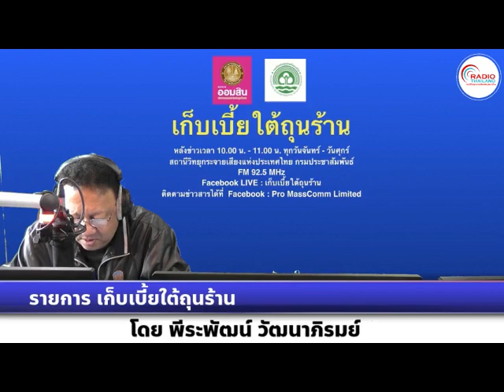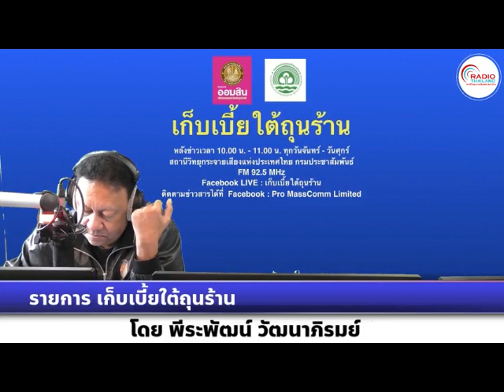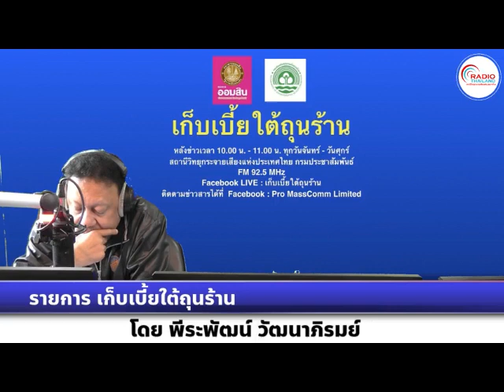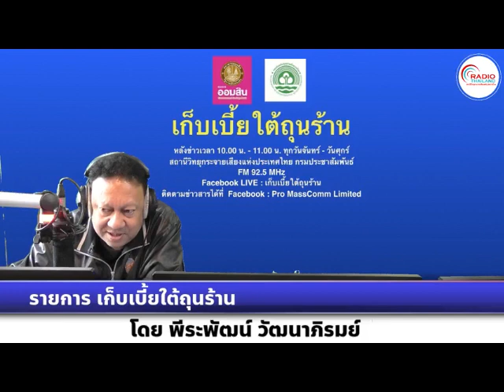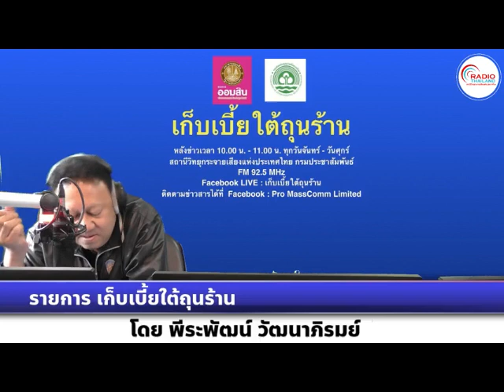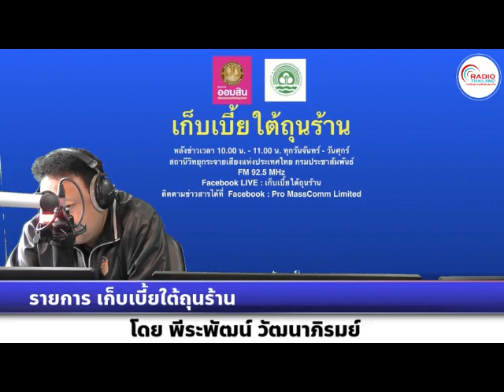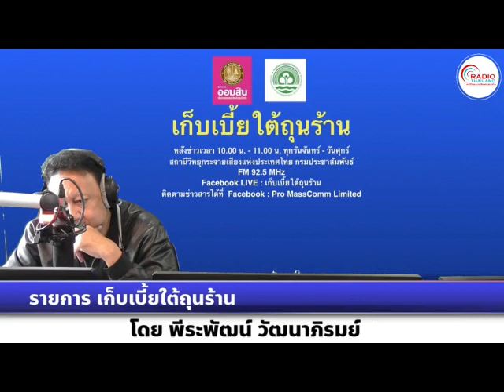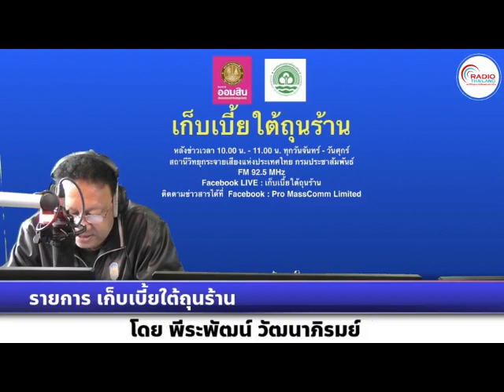เก็บเบี้ยใต้ถุนร้าน 251165 เรื่อง : ผลประชุมเอเปค 2022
เรื่อง : ผลประชุมเอเปค 2022
สัมภาษณ์ : คุณณัฐภาณุ นพคุณ รักษาราชการแทนอธิบดีกรมสารนิเทศ และปฏิบัติหน้าที่โฆษกกระทรวงการต่างประเทศ